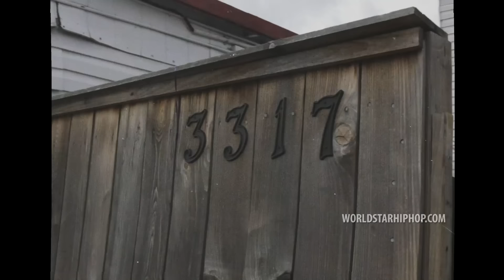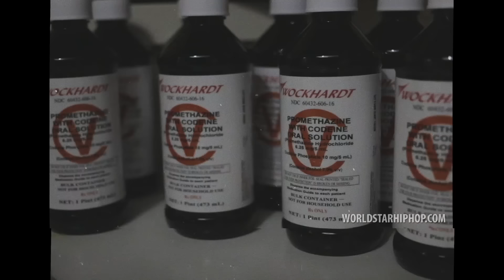Slim Thug Ft. FMG Lace, Big Bad Kab & More "KOTH Challenge" (WSHH Exclusive - Official Music Video)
Watch the official music video for “KOTH Challenge” by Slim Thug Ft. FMG Lace, Big Bad Kab & More.